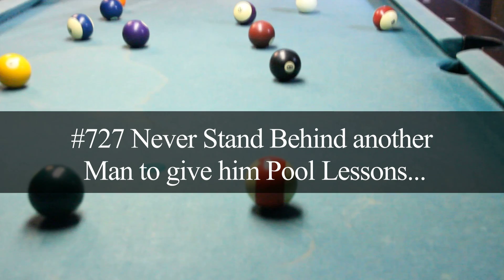Billy Sorrells & Deric Evans Man Code 7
ManCode is back with a vengeance in its 2012 season with all new Man Laws that all men should follow.ALL MEN HAVE LAWS...WE JUS DECIDED TO ENlIGHTEN THOSE IN THE DARK Comedian Billy Sorrells (on the right) Comedian Deric Evans (the other ninja) are at it Bringning you the 7th Episode of the new mini series entitled "MAN CODE" apart of the GENTLEMAN'S MAGISTRATE movement .FOLLOW US ON TWITTER